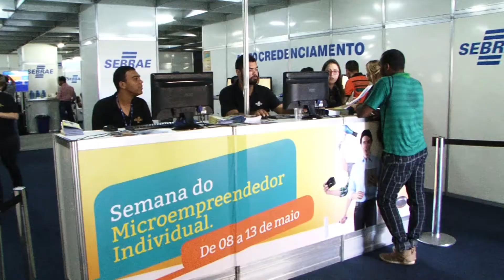SAC EMPRESARIAL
SAC Empresarial intensifica atendimento a microempreendedores na Semana do MEI